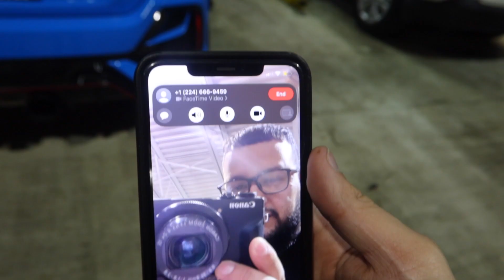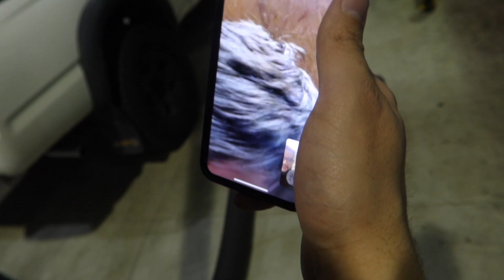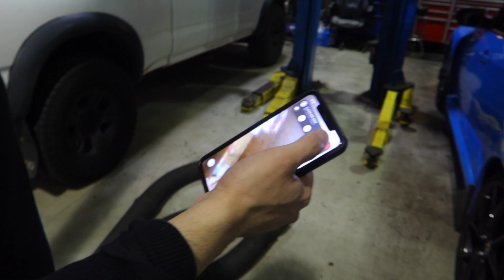INSTALLING MUGEN TAIL LIGHTS ON TYPE R // FK8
Hi! I’m Steven & I like to make dope vlogs and car videos. Building my passion and documenting every step of my build. On my channel you’ll see the build process of a 2021 Type R. As well as car events, part reviews, car features, and behind the scenes. I hope you all enjoy!

Music Credit Ryan Little
Song Think About You
Artist Ryan Little
Album Passionfruit